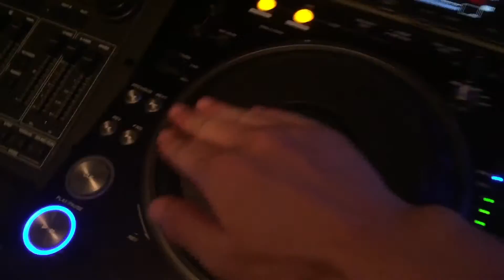DBS PINCH B2B MUMDANCE 2016.05.20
Last Track
Sweet Harmony Liquid (XL Recordings ‎1992)

VJ:SO IN THE HOUSE